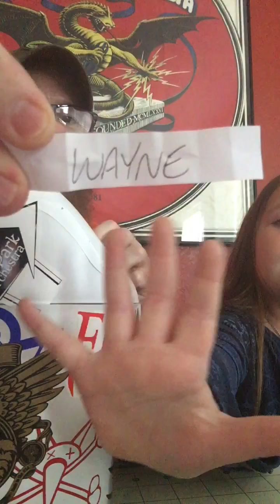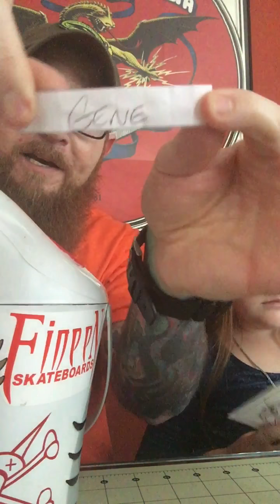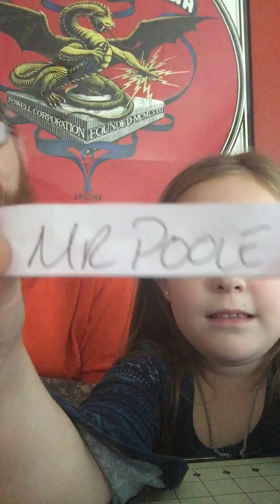Who the Hell is Riggs? 10-13-17